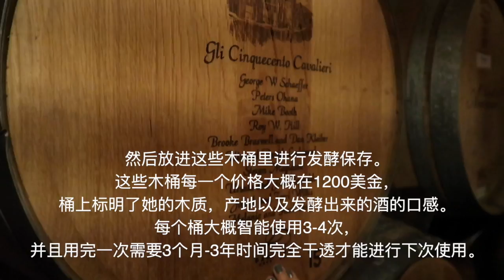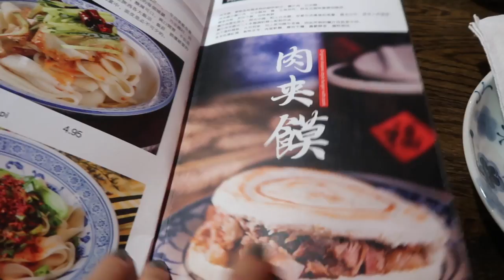DAY 13 | 去NAPA扛了12瓶酒回家|第一次开车过金门大桥 | Couple Talk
第十三天✅

去了NAPA的一个酒庄，参观了城堡，品了五轮酒，不准备买酒的我最后扛了12瓶酒回家。

VLOGMAS DAY 13 of 30

毛衣COS

裤子TRAVE

鞋子CONEVRSE

皮衣淘宝ABOWSTUDIOS （M）

包包 Goyard Tote GM

Jesse Woods
-Gold in the air

公众号 @Thingsofus